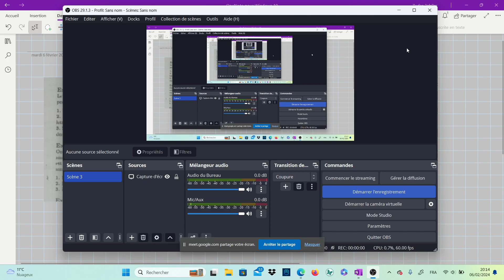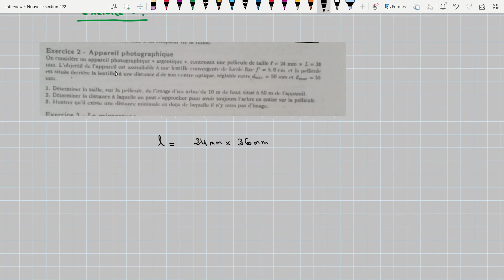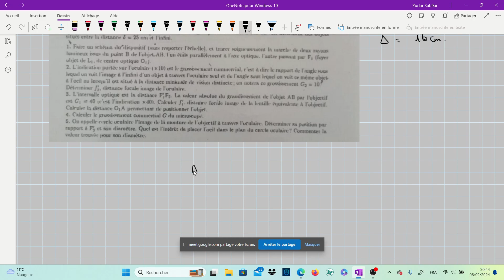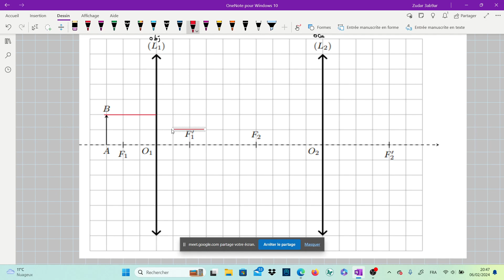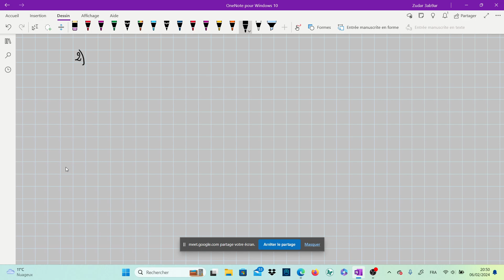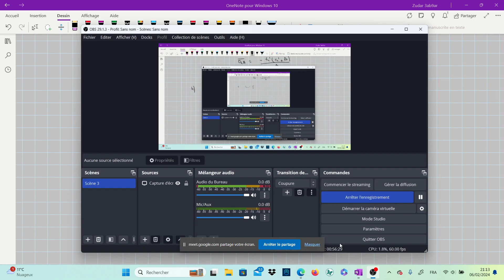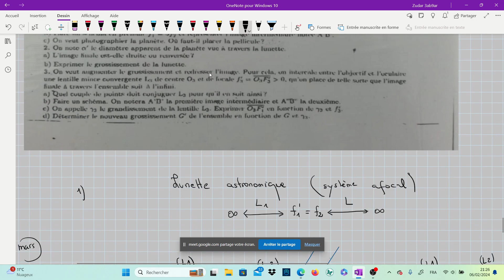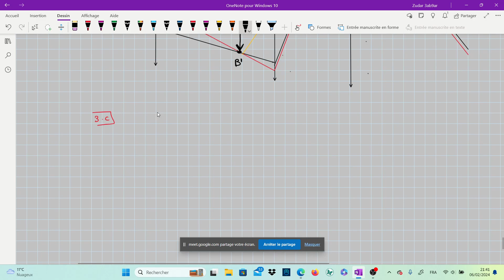Correction TD 2 optique